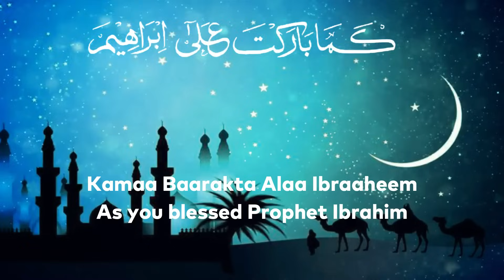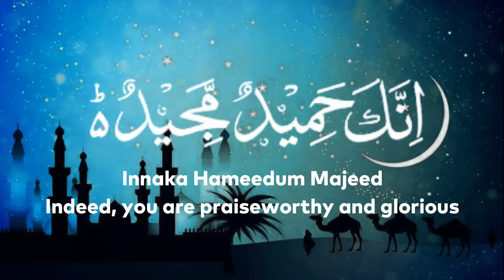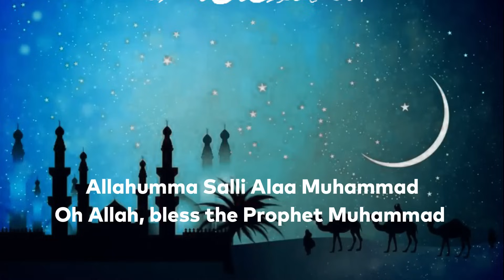Durood Shareef 1 Hour Durood E Ibrahim by Sheikh Mishary Rashid Alafasy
1 Hour Durood Shareef | Durood E Ibrahim by Sheikh Mishary Rashid Alafasy"

**Description:** Immerse yourself in the spiritual bliss of Durood Shareef for an entire hour, beautifully recited by the renowned Sheikh Mishary Rashid Alafasy. Join this sacred session of invoking blessings upon the Prophet Muhammad (peace be upon him) through the recitation of Durood E Ibrahim. Let the divine words resonate in your heart and elevate your connection with the beloved Messenger of Allah.

**Keyword Tags:** Durood Shareef, Durood E Ibrahim, Sheikh Mishary Rashid Alafasy, Islamic Recitation, Blessings upon Prophet, Spiritual Bliss, Islamic Videos, One Hour Durood, Salawat.

Durood Shareef
Durood Sharif

InshaAllah we will be adding more videos on our channel in future, make sure you like and subscribe to our channel so you do not miss out on our future videos.
Jazakum Allah Khair
Quran 4 All